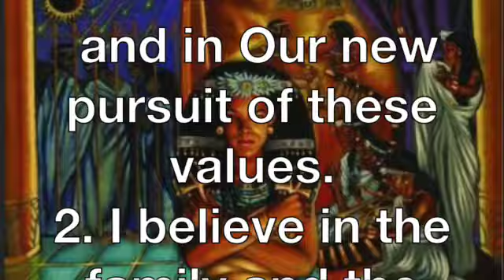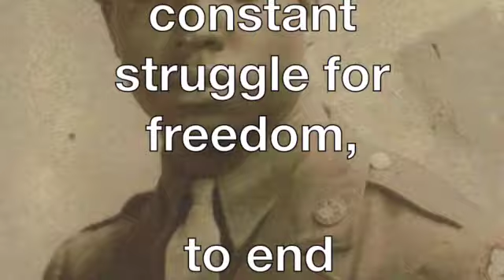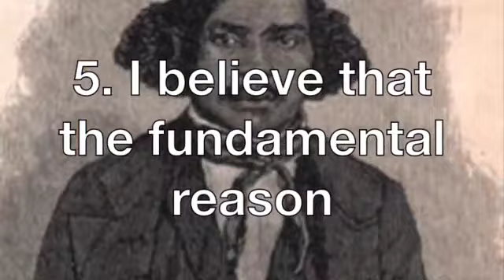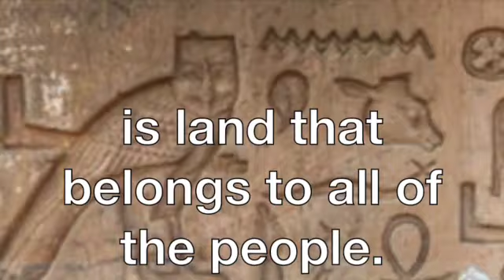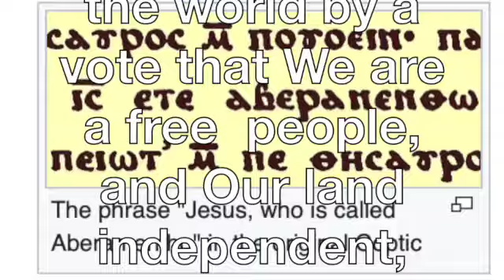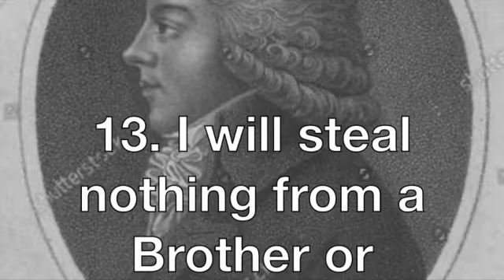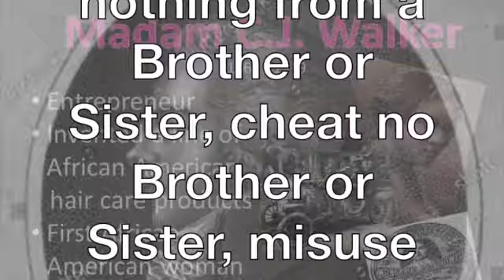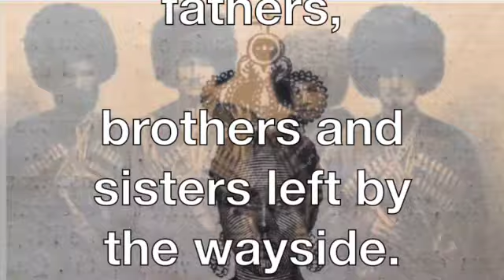The New African Creed SD 480p